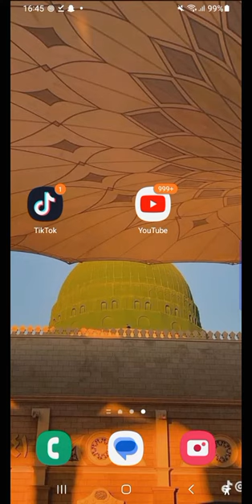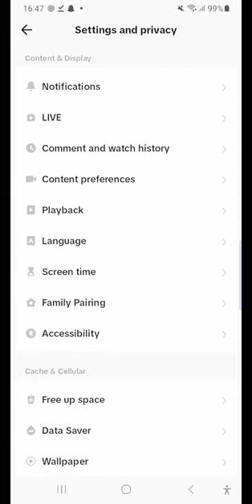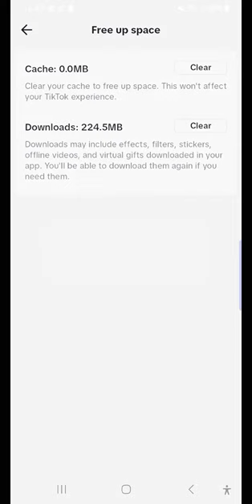SIDEE LOO HELO TIKTOK VIEWS BADAN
Applicationka sweatcoin linkigaan ku dhufo si aad uhesho midka saxda ah 🤑